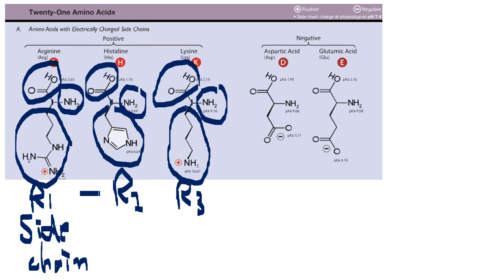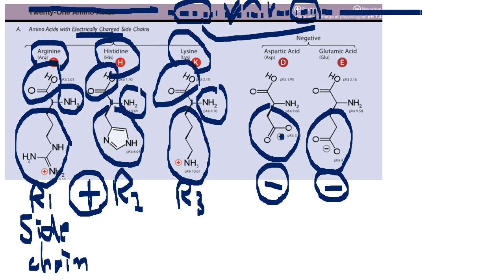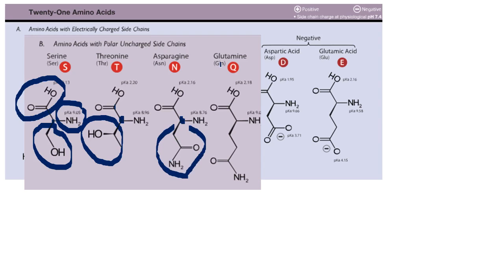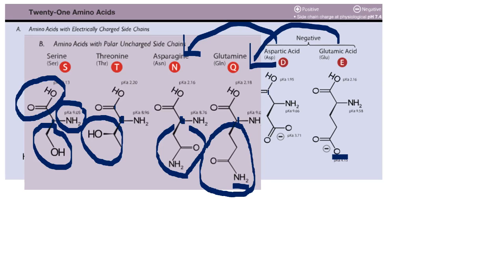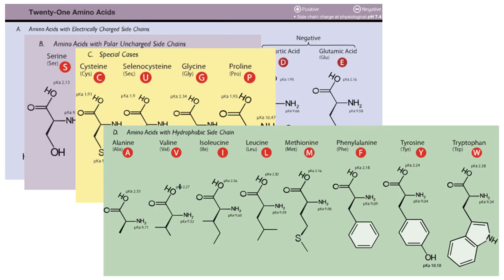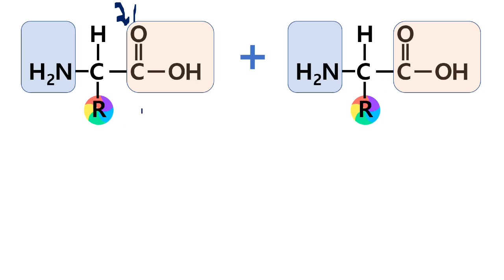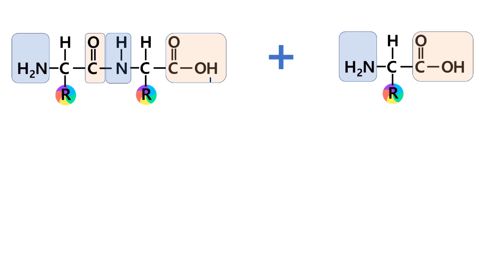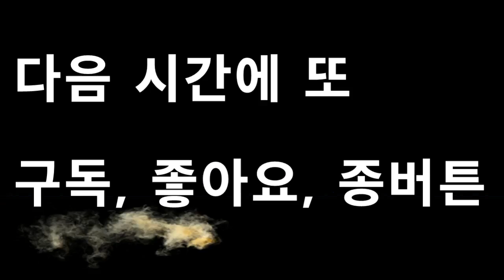🎈[과학인문6] - 4 과학적 인문학 시간 - '광우병과 단백질' - 성골과 진골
005 성골과 진골의 과학적 인문학 시간 43

 - '광우병과 단백질' (Bovine Spongiform Encephalopathy and Protein)

성골과 진골의 과학적 인문학 시간입니다.

이번 동영상에서는 '광우병과 단백질'에 대하여살펴보도록 하겠습니다.

소 해면상 뇌병증과 더불어 인간 광우병으로 불리는 변형 크로이츠펠트 야콥병에 대하여 정리하여 보았습니다.

그렇다면 광우병, 크게는 전염성 해면상 뇌병증이 어떻게 시작되었을까요? 또한 이러한 질환이 단백질과 어떤 관련이 있을까요?

예상하셨겠지만 광우병과 단백질을 이해함으로서 얻을 수 있는 부가적인 지식에 대해서도 리뷰해보도록 하겠습니다.